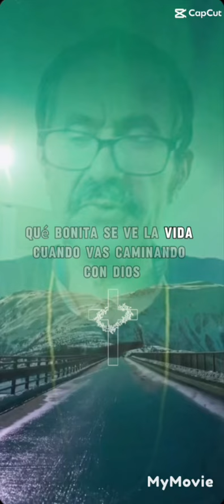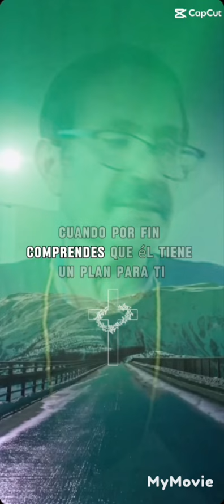Que Bonita es la vida. sabiendo que tienes a Dios a tu lado. Con Dios lo tienes todo.